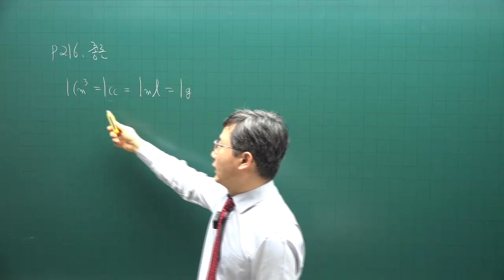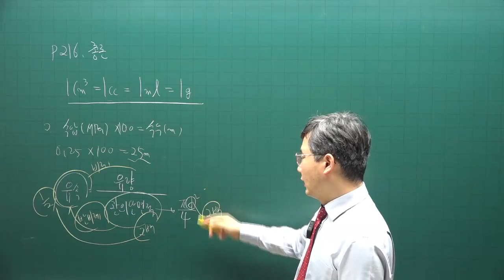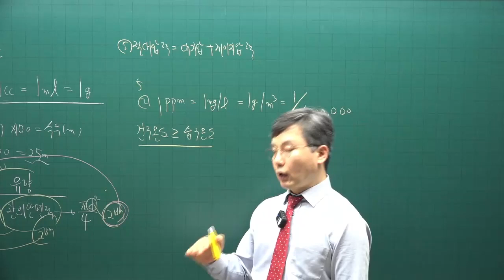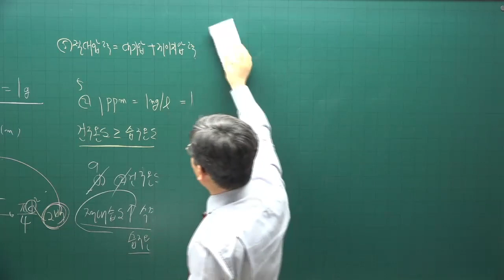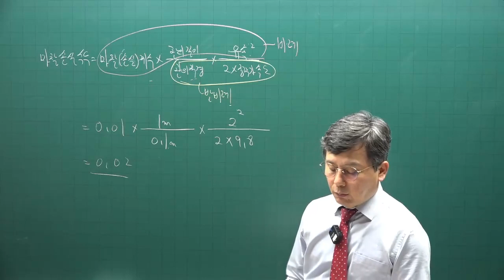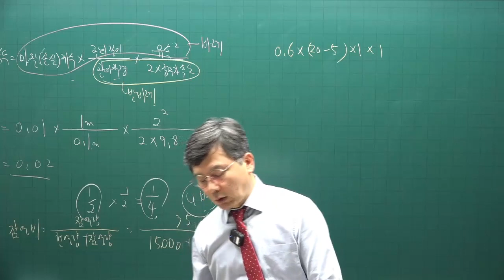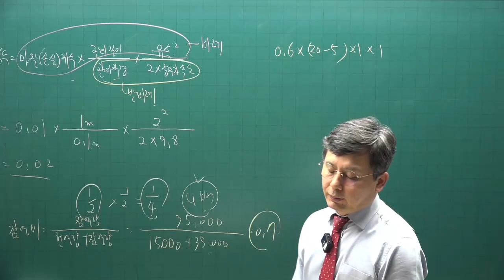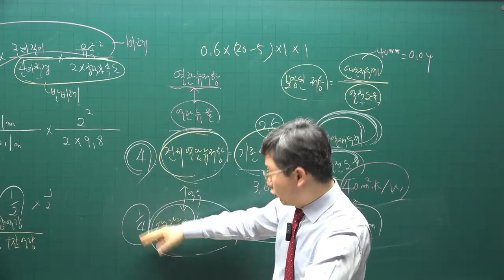[주전무] 2022년 주택관리사 시설개론 기출문제풀이과정 15강